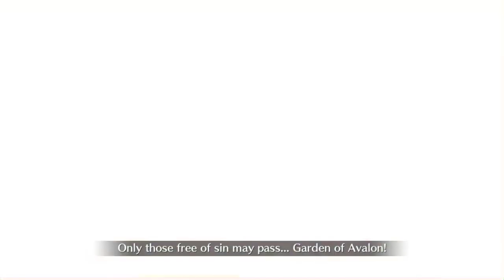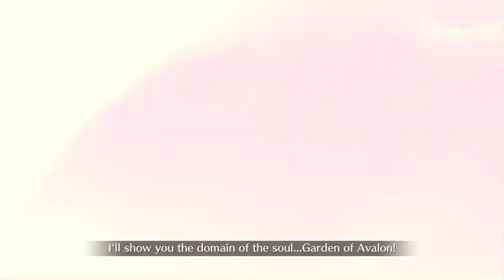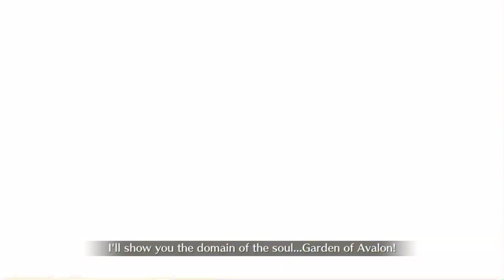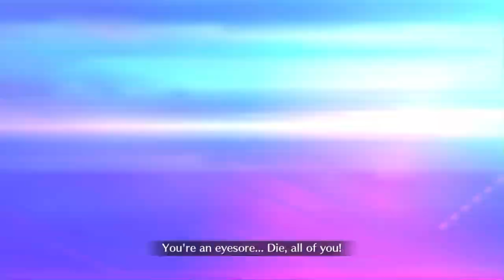[FGO NA] Oniland Challenge Quest - F2P Set-up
That was so easy as well, lol. 1st try kekw.

Composition:
Merlin SUPPORT (10/10/10)
Mashu (10/10/10)
Jerker (10/10/10)
Ryouma (6/6/6)
Saint George (10/9/9)
Hans (10/10/10)

Battle:
Oniland - Challenge Quest.

Game:
Fate/Grand Order NA Version